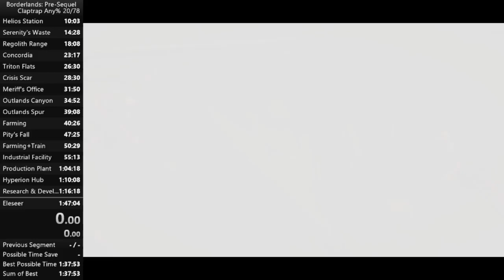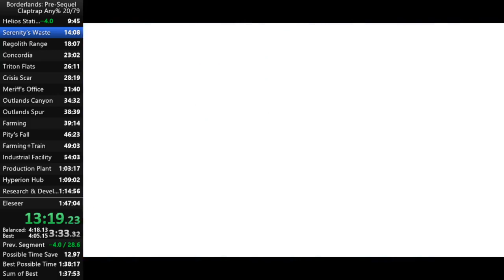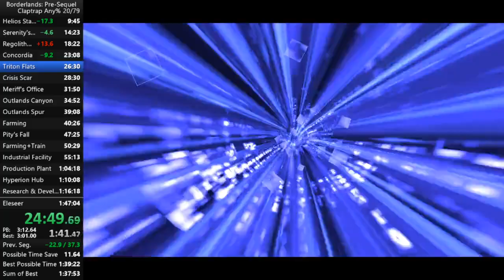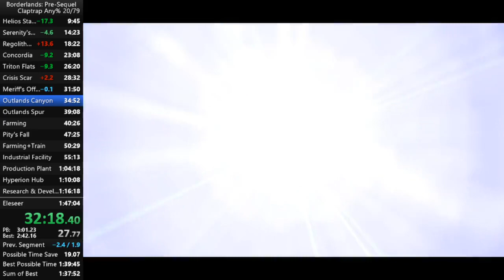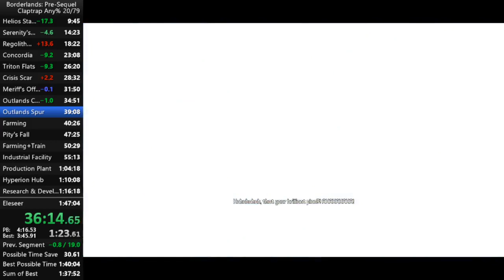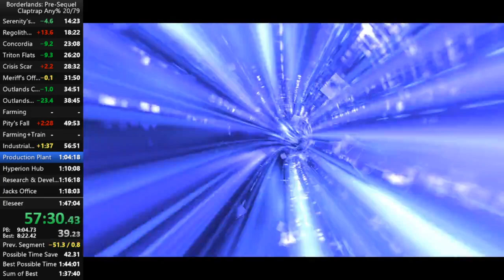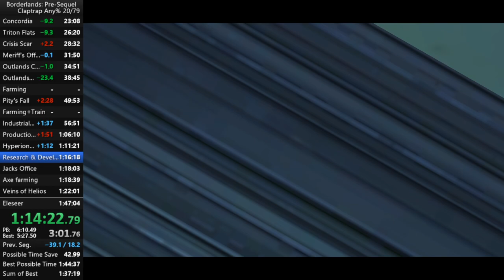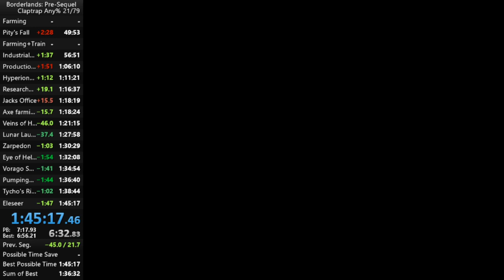Borderlands TPS Any% Claptrap speedrun in 1:45:17